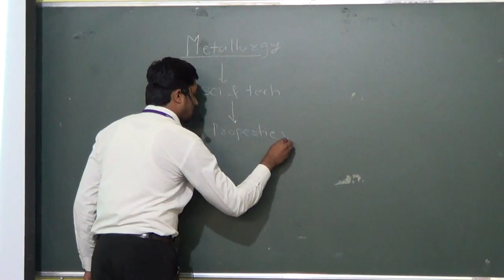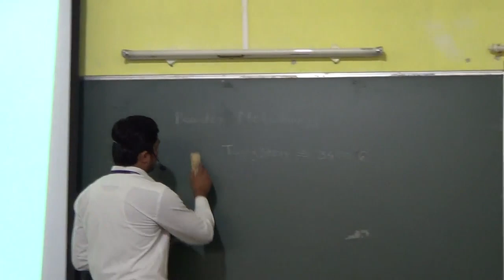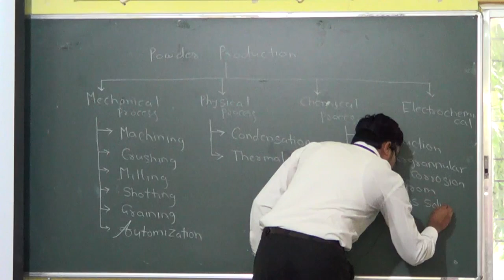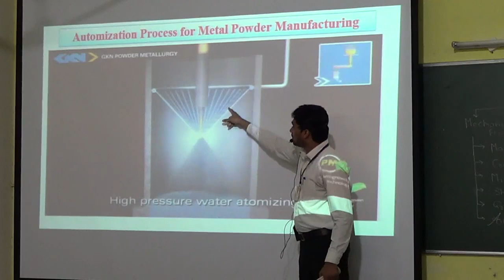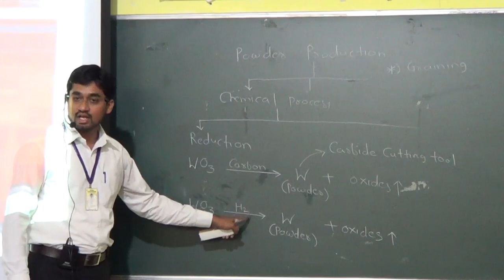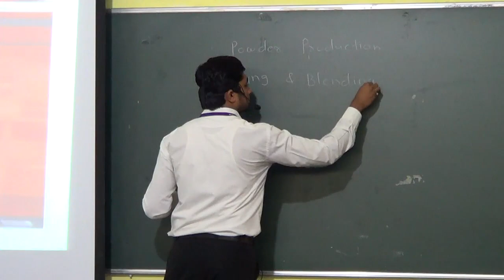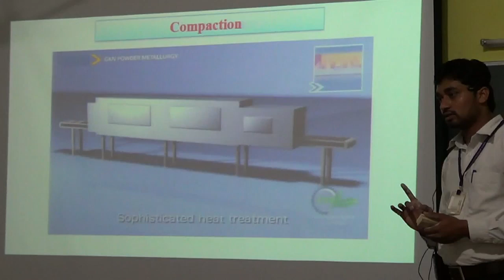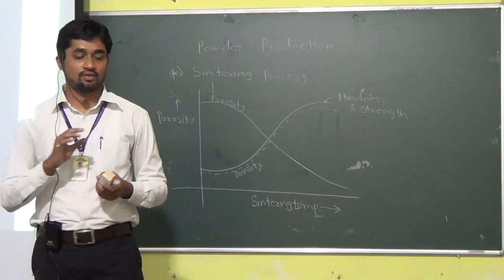Powder Metallurgy P/M Steps in Powder Metallurgy